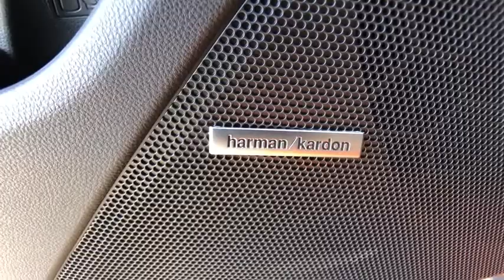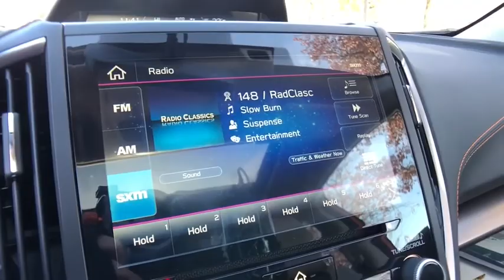2019 Subaru Crosstrek Commerce, Farmington Hills, Novi, West Bloomfield, Troy, MI 19X1757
Sunshine Orange New 2019 Subaru Crosstrek available in Commerce, Michigan at LaFontaine Subaru. Servicing the Farmington Hills, Novi, West Bloomfield, Troy, MI area.
2019 Subaru Crosstrek 2.0i Limited - Stock#: 19X1757 - VIN#: JF2GTANC8KH398367

Recent Arrival! $2,145 off MSRP! Sunshine Orange 2019 Subaru Crosstrek 2.0i Limited Moonroof + Navigation System + Harman Kardon Ampli Bluetooth / Hands Free Calling, Rear Backup Camera, 18 Alloy Wheels, 6 Speakers, AM/FM radio: SiriusXM, Auto High-beam Headlights, Blind spot sensor: Blind Spot Detection warning, CD player, Distance pacing cruise control: EyeSight Adaptive Cruise Control, Exterior Parking Camera Rear, Front fog lights, Fully automatic headlights, harman/kardon Speaker System, Heated Front Bucket Seats, Leather-Trimmed Upholstery, Moonroof Package w/Navigation, Power driver seat, Power Moonroof, Radio: Subaru Starlink 8.0 Multimedia Plus System, Subaru Starlink Smartphone Integration.brbrPriced below KBB Fair Purchase Price! Segment Leading AWD. Subaru is Kelley Blue Books 2017 Most Trusted Brand. 98% of Subaru vehicles sold in the last 10 years are still on the road today.